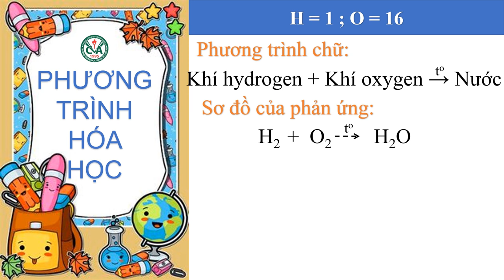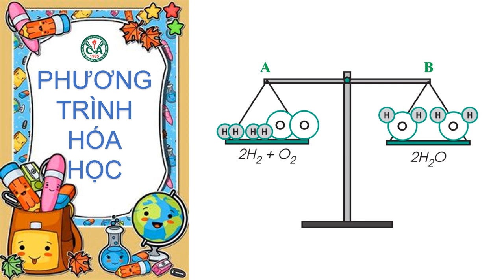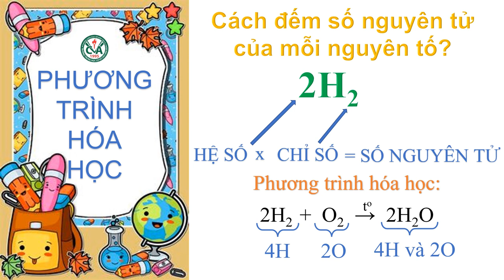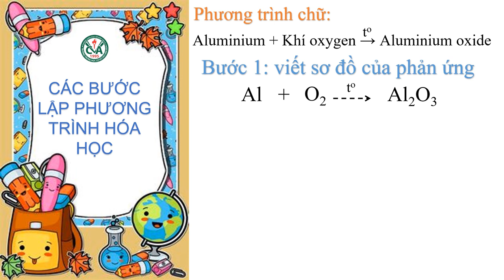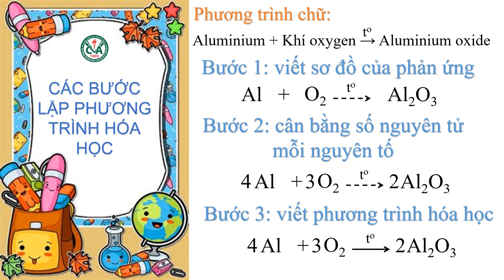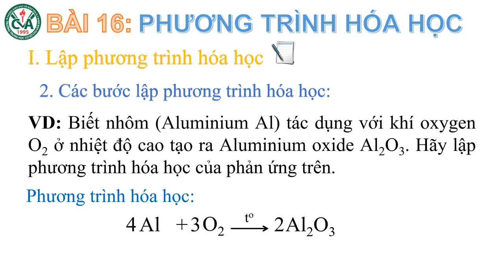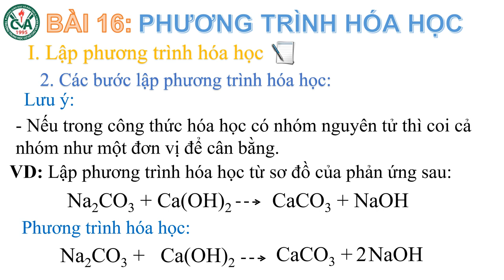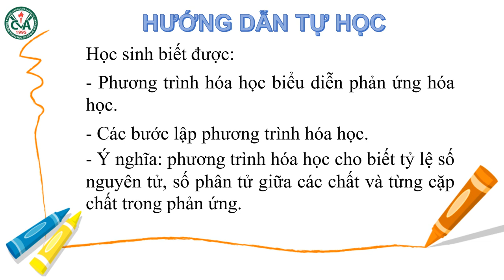HÓA HỌC 8 (Tuần 10 / HK1) - Bài 16: PHƯƠNG TRÌNH HÓA HỌC